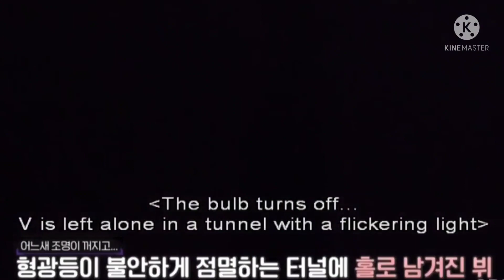BTS Kim Taehyung Being So Funny | V is Just a Baby | Innocent Actions of Tae | Cuteness Overload